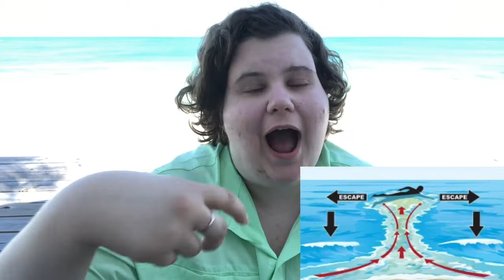Ocean Safety for Mermaids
This video is a safety disclaimer for any of my future videos. In this video, I am discussing the safety measures I take when swimming in the ocean including being a strong swimmer, having the correct monofin, swimming with someone, knowing your area, respecting the wildlife, and self-care. Please be smart and swim safely

Looking to make your first mermaid tail or bring your next on to the next level?

I am not responsible for anything that happens to you, your property or other persons and their property if you are following my advice.